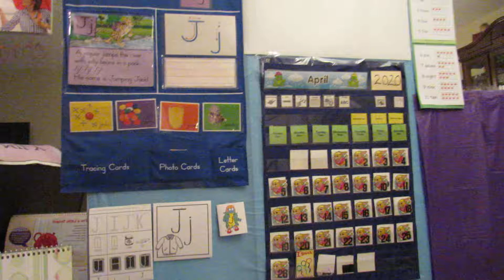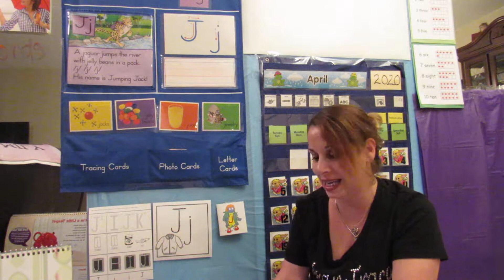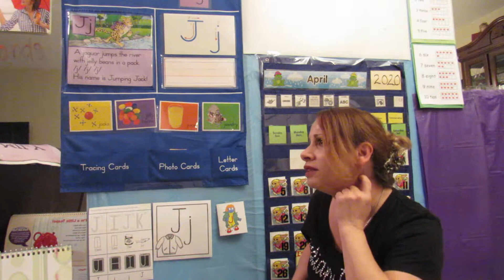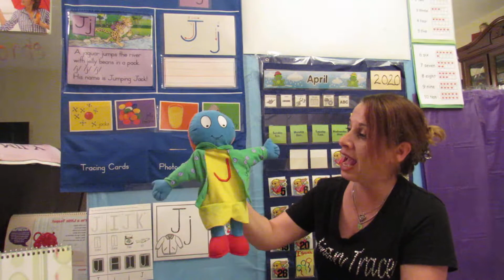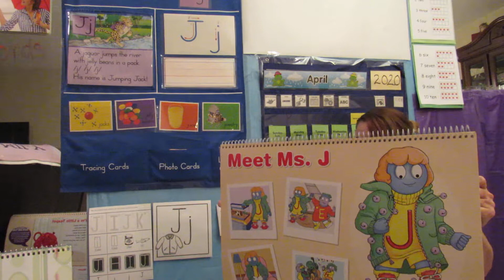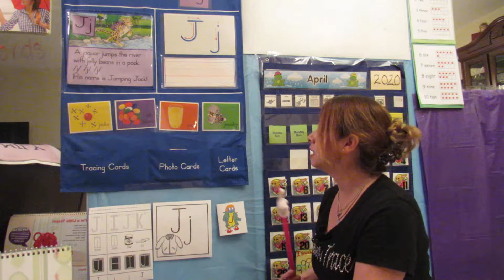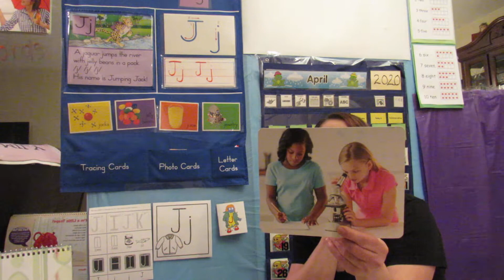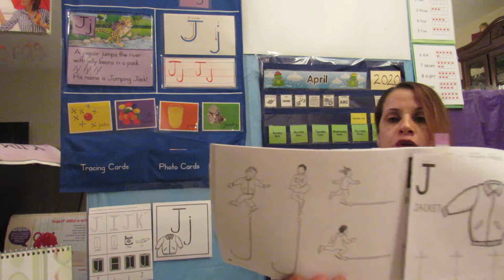Circle Time letter J